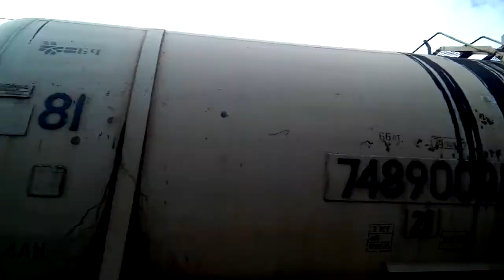"Під обгін" вл80к-103 на бокову колію ст.Попільня и ЧМЕ3-4665 маневри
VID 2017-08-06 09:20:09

"Под обгон" вл80к-103 на боковой путь ст.Попельня и ЧМЭ3-4665 маневры